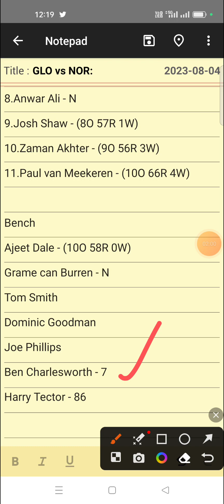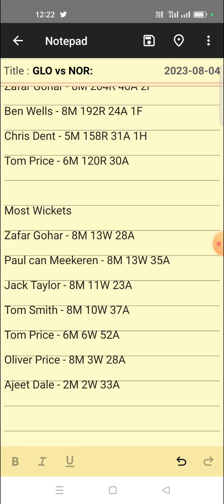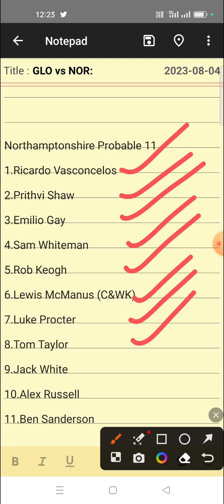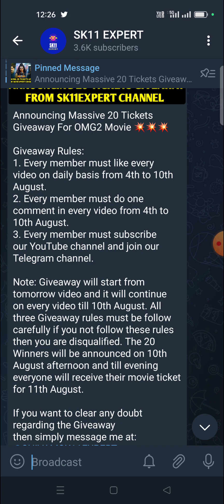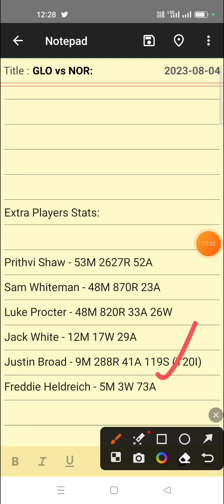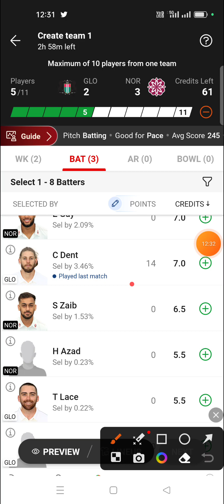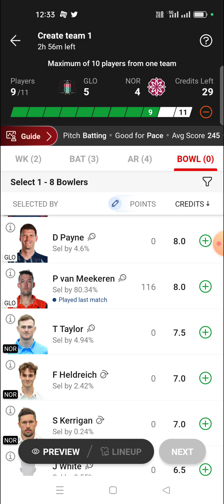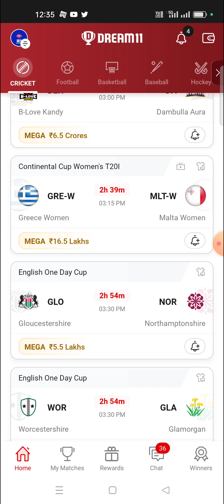GLO vs NOR Dream 11 Team | English One Day Cup Group B Match | GLO vs NOR Dream 11 Team Prediction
glo vs nor dream11 prediction
glo vs nor dream11
glo vs nor dream11 team
glo vs nor dream 11 prediction today match
glo vs nor english one day cup
glo vs nor english one day group b match

1. This analysis  is based on my

2.Dream11 takes great care to comply with all central and state legislation in India to ensure that  users are fully protected. Every contest on  platform is carefully designed to comply with applicable statutes and regulations in India.